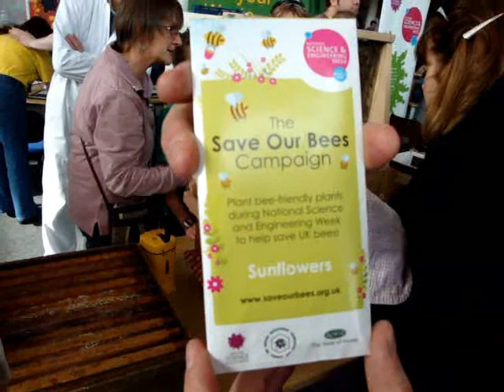Save our Bees - Steve Brine interview at Intech (March 2009)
Hugh Sykes from the Winchester District Beekeepers talks to Prospective Winchester MP Steve Brine about the 'Save our Bees' campaign. Exclusively from 'Busy Bees' day at Intech (Sat 7 March 2009). [Production: Steve Brine/Russell Norton]